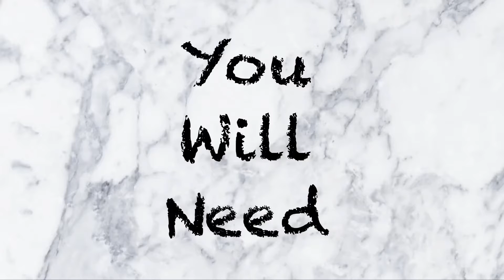Diy Fluffy Slime | only 3 ingredients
Hey everyone, in this video I'll be showing you how to make fluffy slime with just 3 ingredients! This fluffy slime is fun and easy to make. It's non-sticky and super stretchy.

Diy Fluffy Slime Recipe:

1. In a bowl mix 1 cup hot water with 1 tsp borax.
2. Then in another bowl mix 1 tbsp white pva glue, 1/2 tbsp water and a drop of food dye if you want the slime to be coloured.
3. Then mix in 6 tbsp of shaving foam to the glue/water mixture.
4. Next, add 1 tsp of the borax/water mixture into the the other mixture and mix.
5. Then keep adding in a tsp of the borax/water mixture into the slime until it's no longer sticky.

Tips:

1. If you want to make your fluffy slime even fluffier, then once you've completed making the fluffy slime, add more shaving foam to the slime and work it in with your hands until it's no longer sticky.

2. If you want to make Rainbow Fluffy Slime then make different colors of fluffy slime and mix them together to create rainbow fluffy slime.

Warnings:

1. Just because you make 1 cup of borax/water, it doesn't mean that you will use all of it. You'll only be using a few tea spoons of it. If you add all of the borax/water mixture into the glue/shaving foam mixture you will not create slime, you'll just create a mess.

2. You should always keep borax out of reach of young children, and borax should never be eaten.

Wanna know how to make shampoo slime with just 2 ingredients?